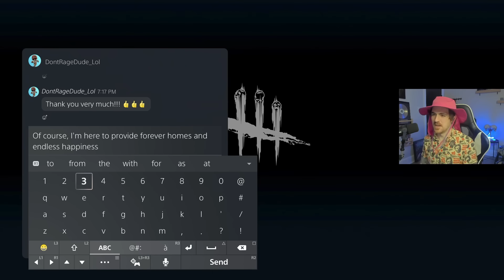The Ultimate Insidious Bubba Compilation - Dead By Daylight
BASEMENT BUBBA TUESDAYS ARE BACK! EVERY WEEK! LET'S GOOO!

I'm live on Twitch 4-6 days a week!

More insidious Bubba!